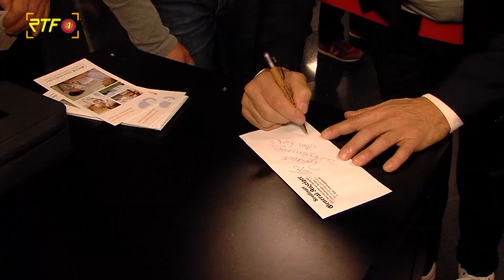Große Gala - Benefizabend der ARCHE IntensivKinder